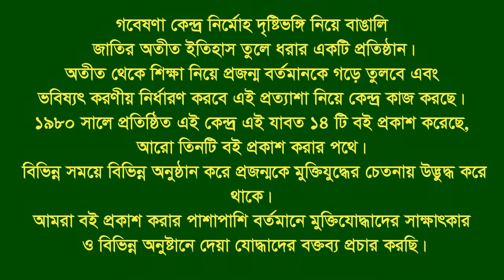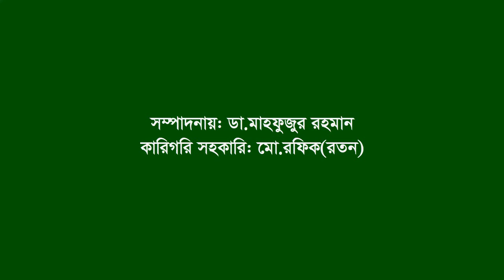Interview of Nurul Islam ।। Sreebardy ।। Sherpur ।। F Fighter ।। FF